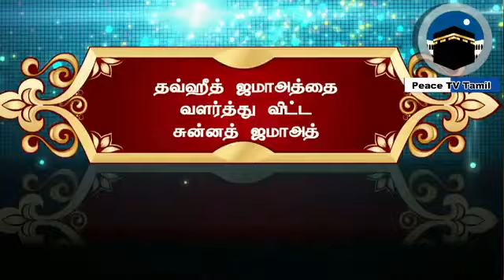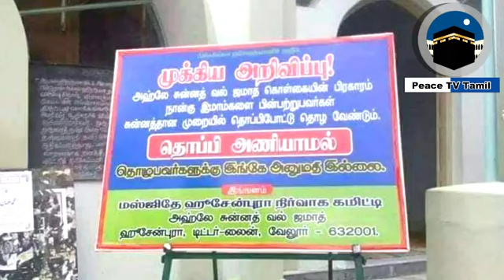தௌஹீத் இயக்கங்களை வளர்த்து விட்ட சுன்னத் ஜமாஅத் இன் முட்டாள்தனமான முடிவுகள்